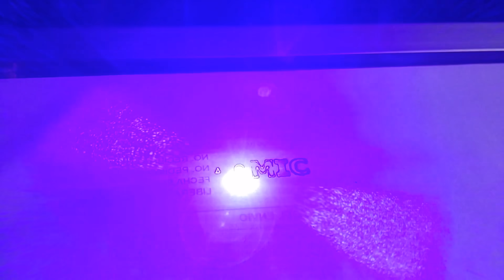Máquina CNC 3018 PRO + Láser Faomic Snp FMC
Máquina CNC 3018 PRO + Láser